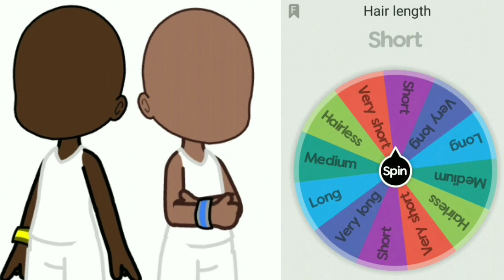Random spin making oc couple[Not og]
Ib:@fall3n._.petalz